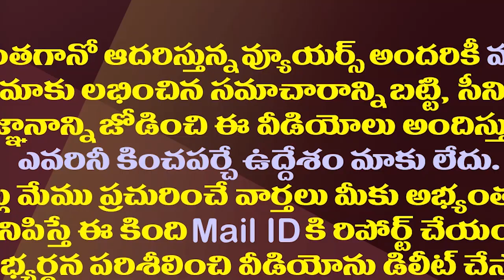రోడ్డు సైడ్ రోమియోలా చంద్రబాబు..సాయిరెడ్డి సెటైర్లు| Vijaya Sai Reddy Hot Comments On TV5 BR Naidu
YSR Congress Party MP VijayaSai Reddy Has Made Sensational Comments on TV5 BR Naidu And TDP Chief Chandrababu Naidu